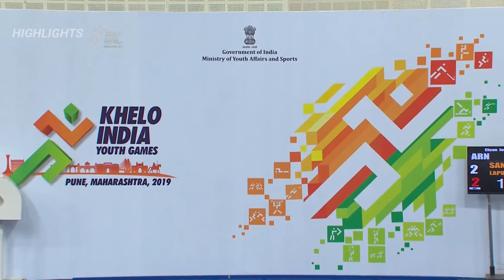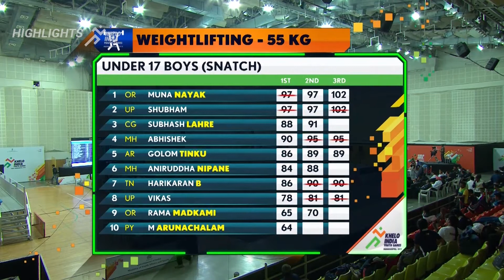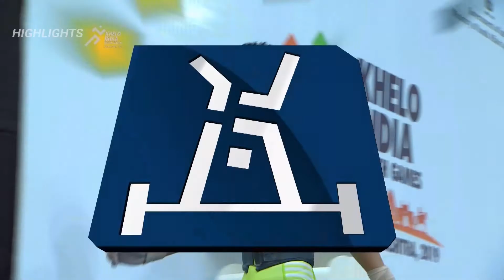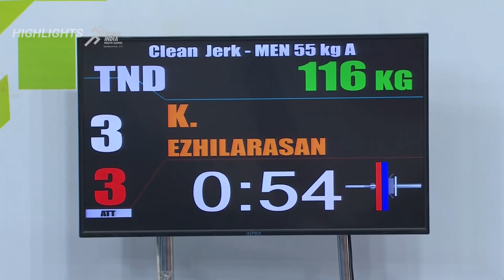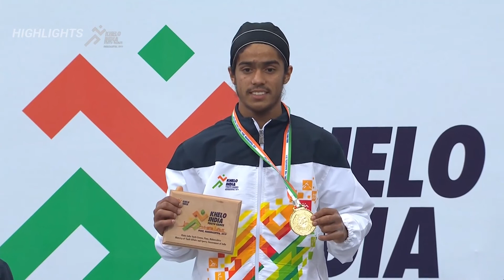Khelo India Youth Games 2019 - Day 1 - Top Moments & Best Highlights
Best Sports Products at Great Discounts Khelo India Youth Games (KIYG), formerly Khelo India School Games (KISG), means Play India Youth Games, held annually in January or February, are the national level multidisciplinary grassroot games in India held for two categories, namely under-17 years school students and under-21 college students. Every year best 1,000 kids will be given an annual scholarship of ₹5 lakh (US$7,000) for 8 years to prepare them for the international sporting events.

The Training of Trainers (TOT) Programme will be held in December 2018- January 2019 in the first phase. Here total of 160 trainers will be trained in 4 batches of 40 each in December-January period. This TOT Programme will be carried out semi-annually or quarterly to include all the interested teachers, principals, vice-principals and physical education trainers.

Khelo India Youth Games is a part of the revamped national programme for development of sports, Khelo India. After the resounding success of the Khelo India School Games in 2018, it is back in 2019 in a much bigger and better version as the Youth Games. For the first time students from colleges and universities are participating, and will have a total of 9000 participants.